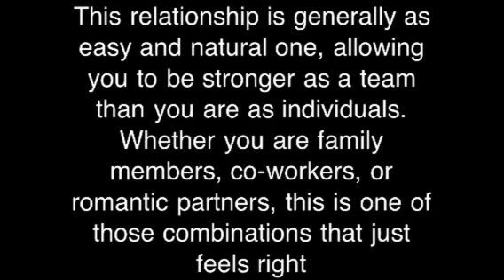Virgo and Capricorn Love Compatibility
Virgo if you are wondering if you and Capricorn can make a happy couple, then watch this short video.